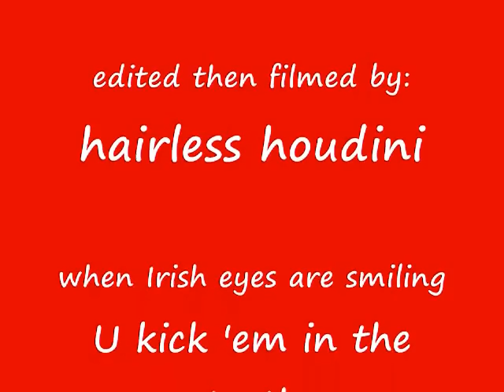PSYCHOMETRY ENVELOPES REVEALED-# 207